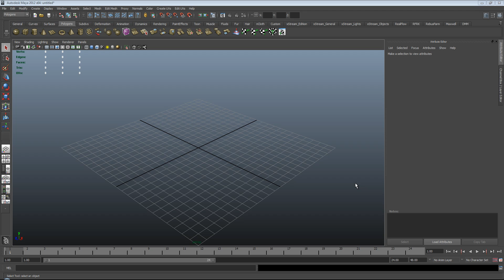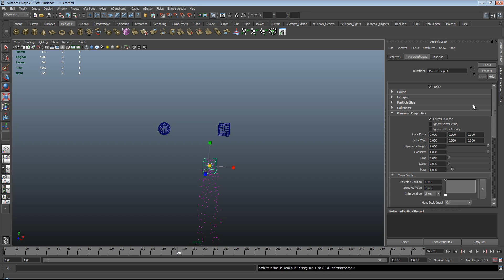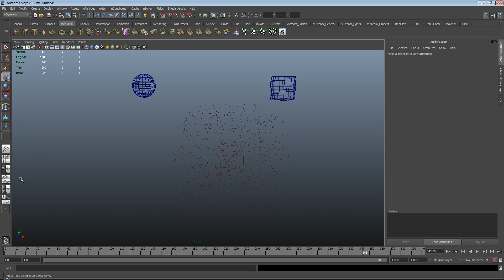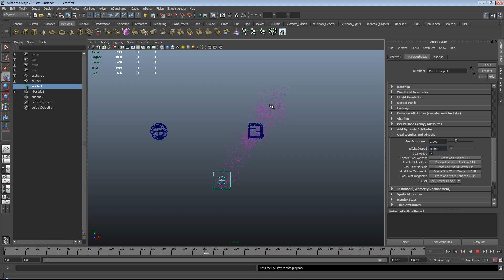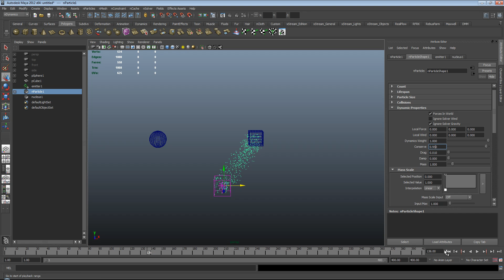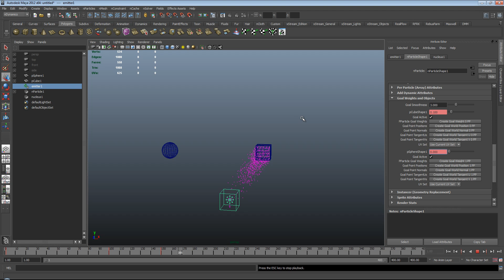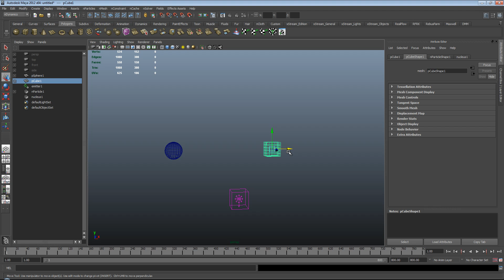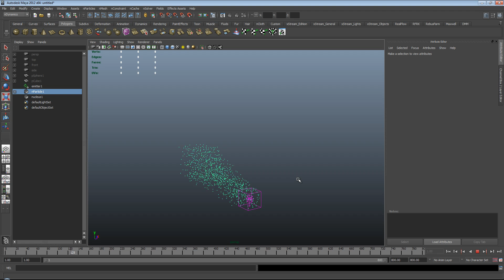Goal Oriented nParticles in Maya for Morphing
Simple Video to show how to use particle goals to morph particles between different shapes.